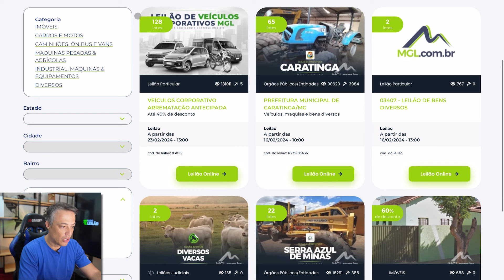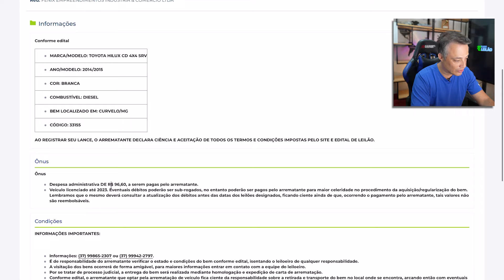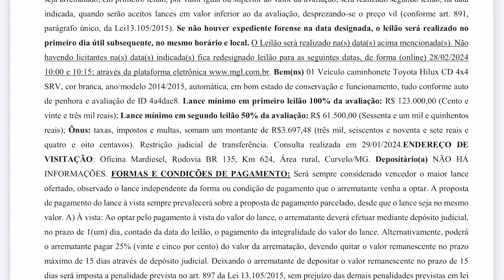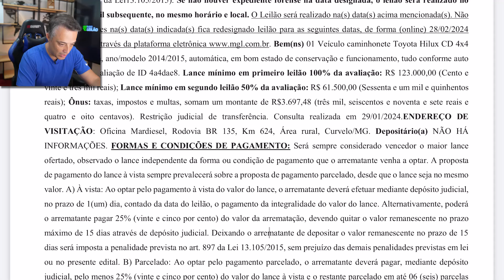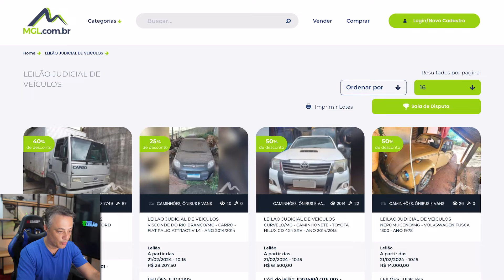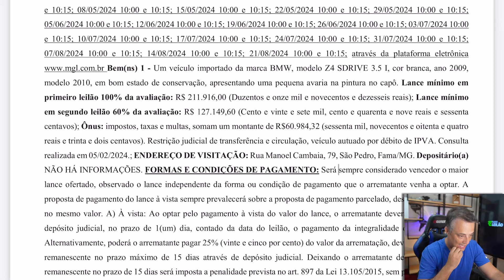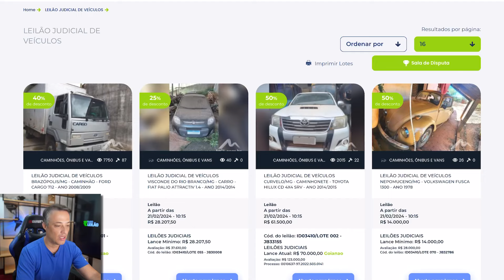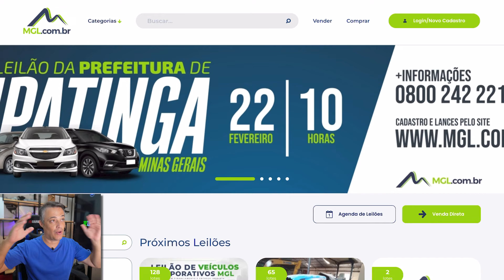ACHEI CARROS NO LEILAO DA JUSTIÇA FINANCIÁVEIS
Leilao MGL ( fale diretamente com eles )